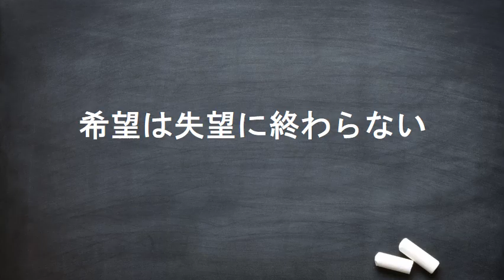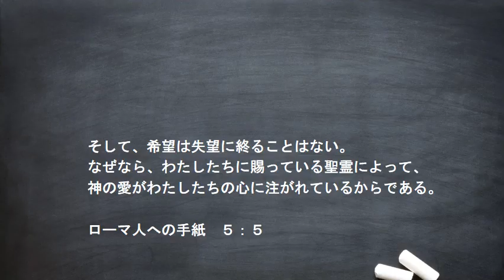【讃美】希望は失望に終わらない【koganei worship session】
希望は失望に終わらない

Koganei Worship Session
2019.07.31